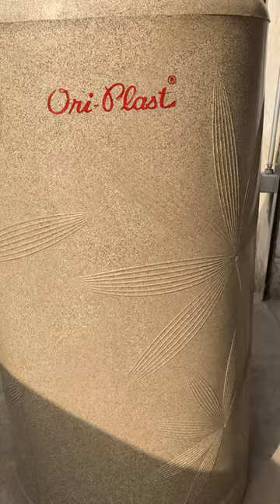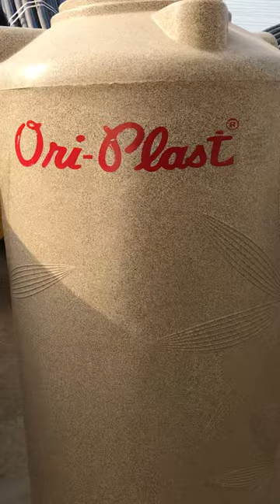ORI PLAST new water tank 1000 ltr marbal colour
Thanks for you all